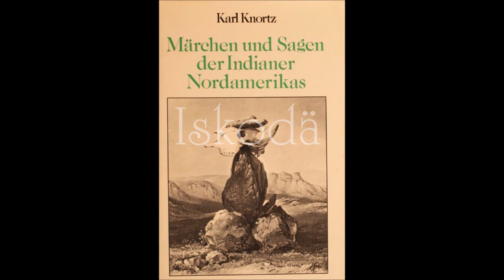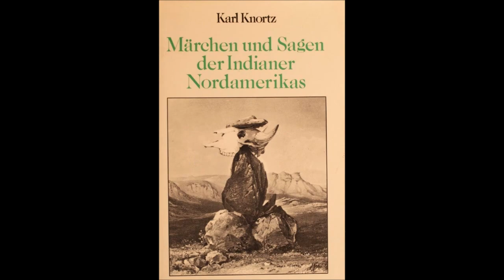Iskodä (Indianermärchen von Karl Knortz)